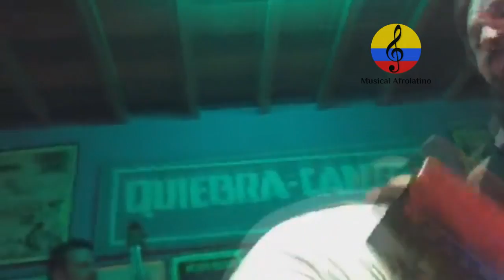Joel “Pibo” Márquez y su Salsa Ensamble en Quiebracanto. Julio de 2017. Bogotá. I parte